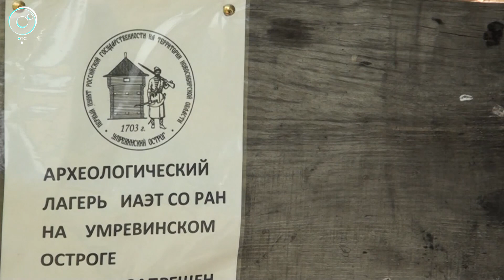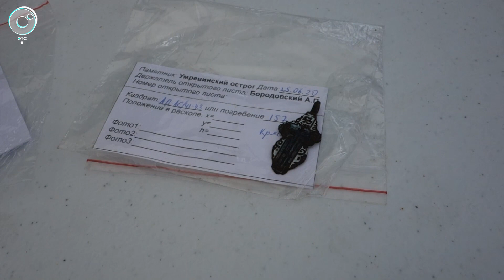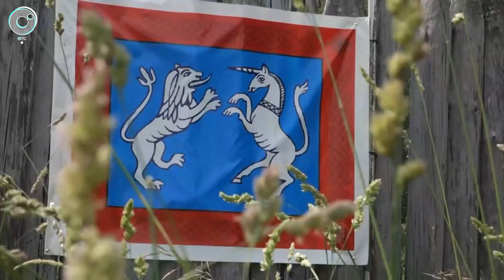Артефакты времён Петра Великого. Что обнаружили археологи при раскопках Умревинского острога?